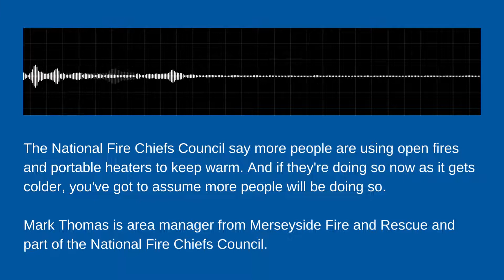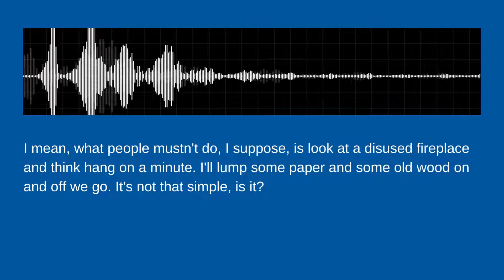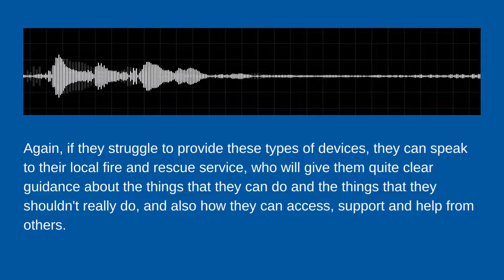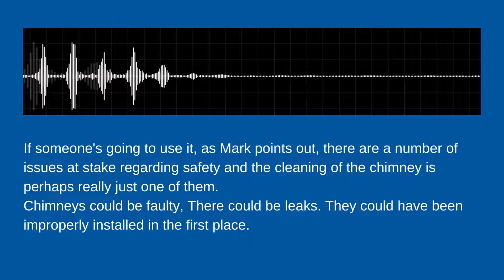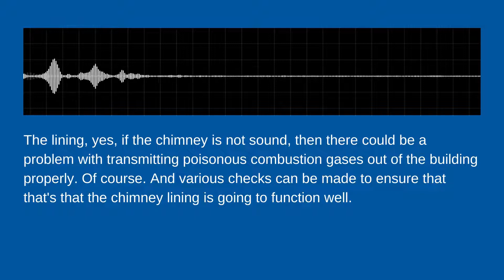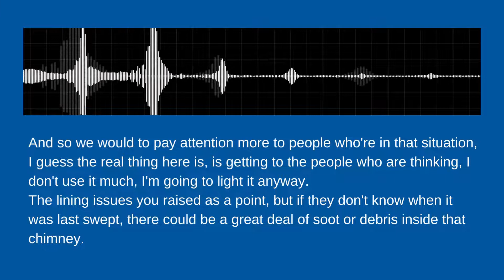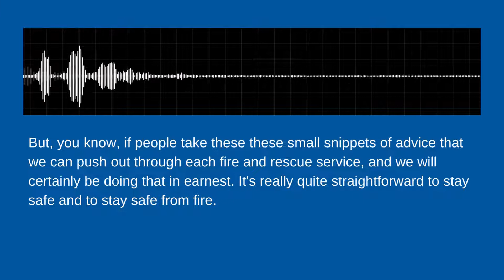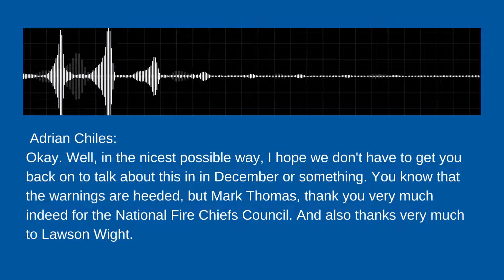NFCC speaks to Radio 5 Live about the cost of living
Area Manager Mark Thomas speaks to Adrian Chiles about the impact of cost of living and heating the home with open fires and wood burning stoves. They discuss the importance of reducing the risk of carbon monoxide poisoning and fire incidents. People can ask fire and rescue services for help and advice to StayFireSafe